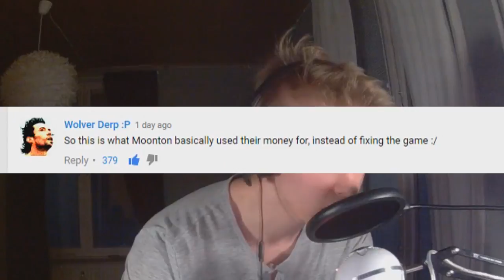|Mobile Legends| Try Not To Cringe!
This is the cringiest thing ML has ever done! WHY MOONTOON! WHYYYYYY

TjabbaSquad Unite!